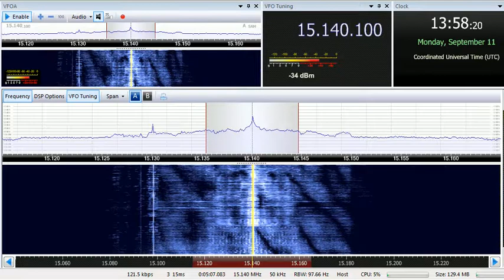11 09 2017 Radio Sultanate of Oman in Arabic, instead of English to WeEu 1357 on 15140 Thumrayt